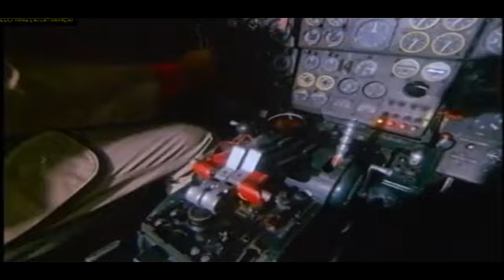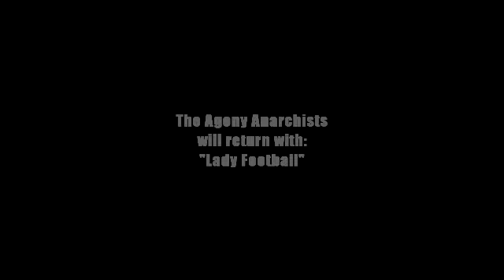The Agony Anarchists - Indian Superman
Film Renegado english backlog!